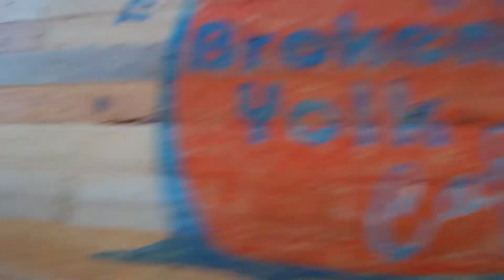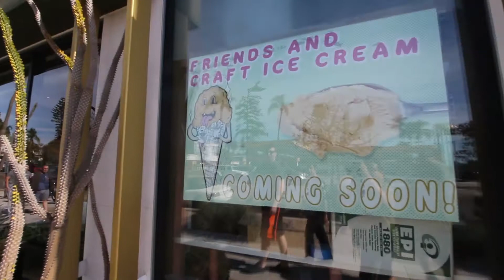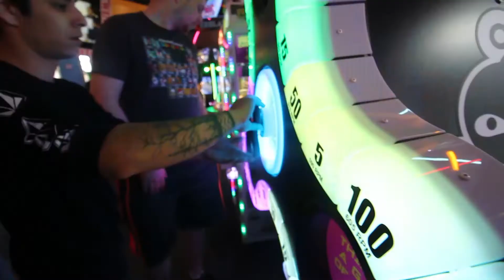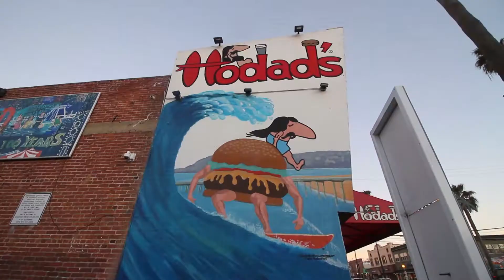A WEEKEND IN SAN DIEGO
Me, Manuel, and Martin took a trip down to San Diego to visit Squishy

Gear:
Vlogging Camera
Gorilla Pod
Gorilla Pod Adapter